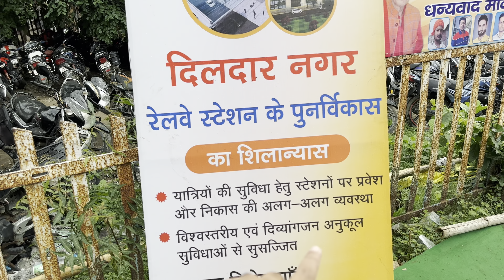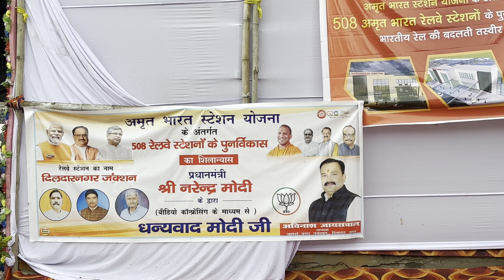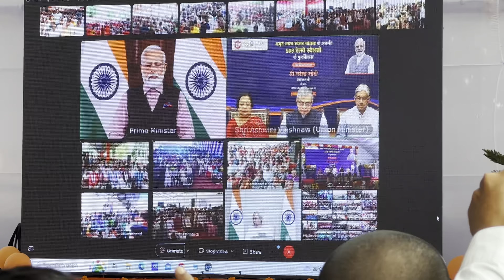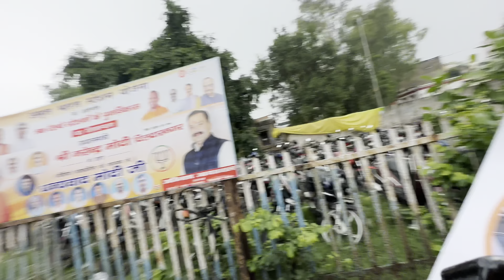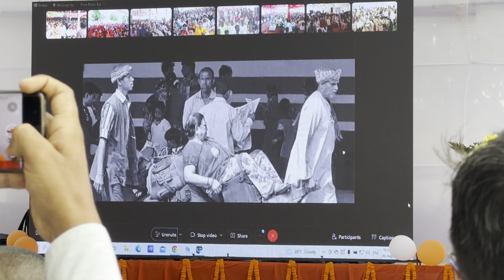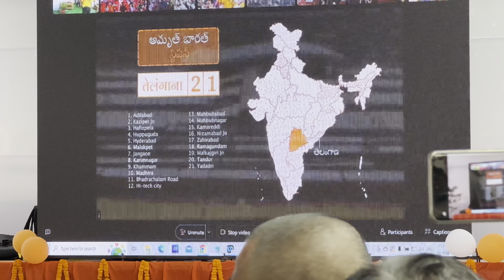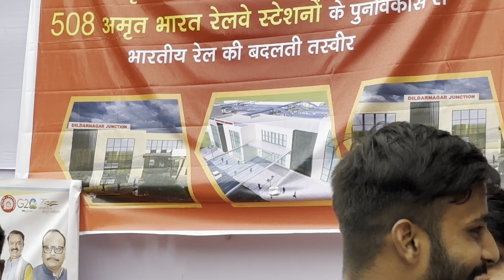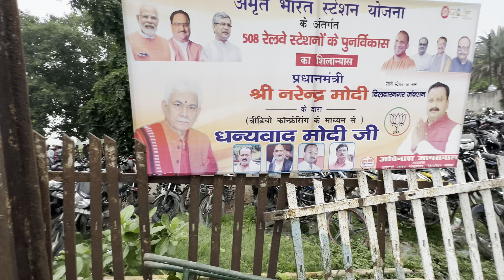Dildarnagar Restoration New Look | Dildarnagar Junction Redesign | Dildarnagar Ghazipur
Dildarnagar Junction
Dildarnagar Redesign
Dildarnagar Junction new look
Restoration Dildarnagar platform
Dildarnagar station platform Redesign
Dildarnagar Ghazipur up

Dildarnagar vlogs
Dildarnagar market vlog
Dildarnagar bazar
Dildarnagar Ghazipur market vlogs
Dildarnagar mela
Dildarnagar pasu mela
Dildarnagar Ghazipur mela
Dildarnagar Dussehra mela